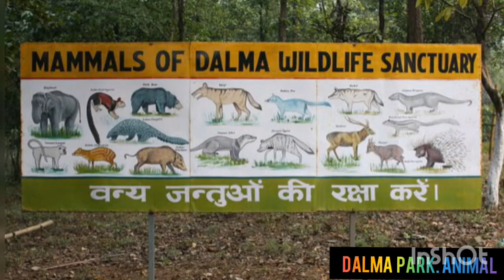Jharkhand popular top 10 park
Jharkhand's popular top 10 park ki suchi jahan aap aap nature ko karib se  Dekh aur mahsoosh kar sakte hai.